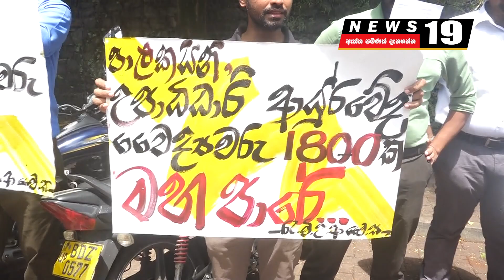රැකියා විරහිත ආයුර්වේද වෛද්‍යවරුන්ගේ විරෝධය